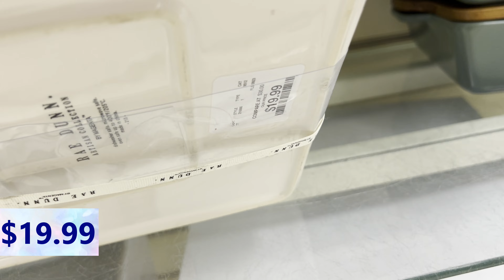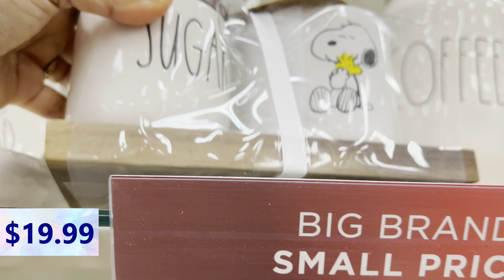HomeGoods Christmas | Shop With Me | Holiday Decor| HomeGoods Christmas Decor 2023|Marshalls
Come and Shop with me to Homegoods. In this video I've shown beautiful Holiday Kitchen decor, Holiday  Decor , Cool Holiday Glasses, Home decor, Holiday decor, Holiday 2023, Holiday themed plates, Holiday  plates and Christmas theme kitchen decor and many more..